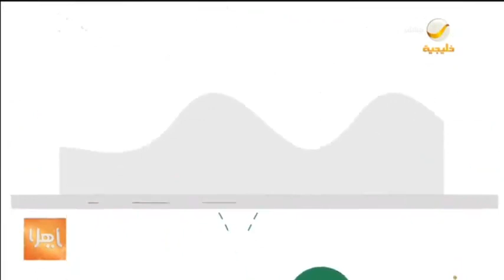مالك_حق.. حملة لحماية الأطفال من التنمر